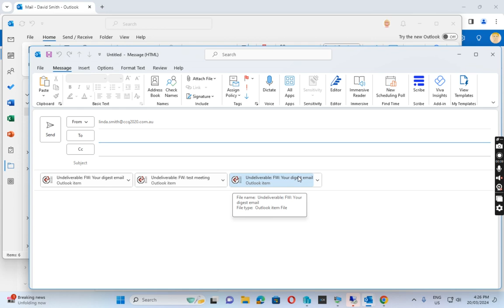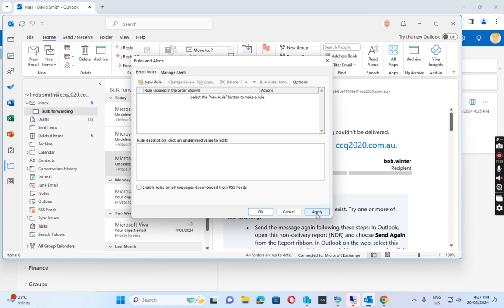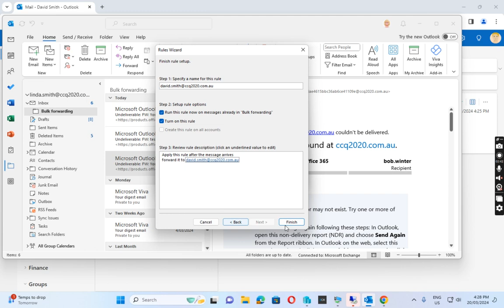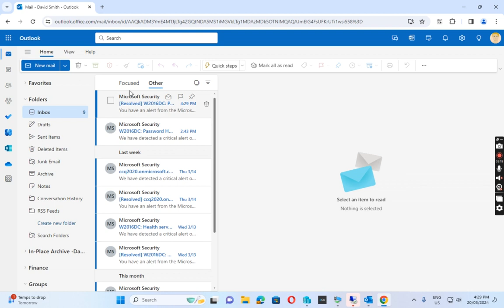Outlook client - how to forward multiple emails to one email address in outlook client